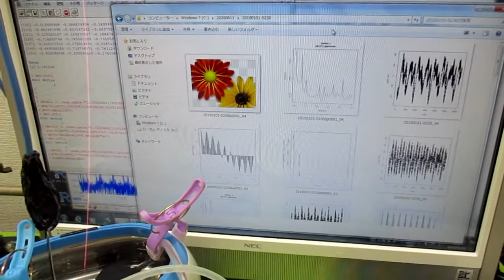超音波洗浄器の利用技術